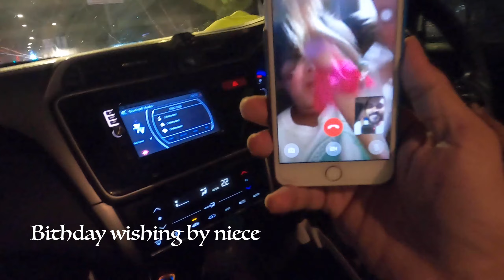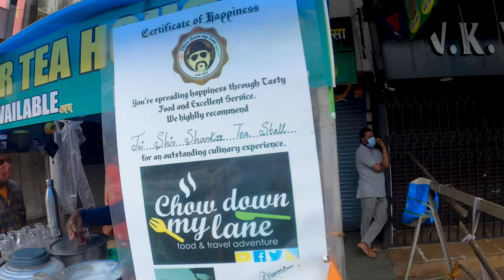Birthday celebration at Lonavala 😍 Best place to celebrate at Lonavala Tiger Point,Bhushi Dam PART 1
vlog 191 of 10 july 2021